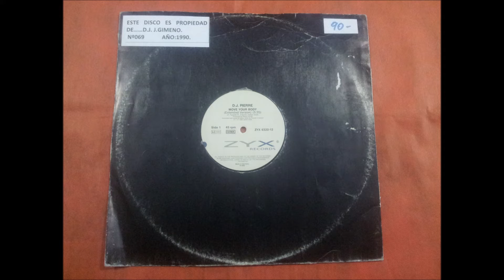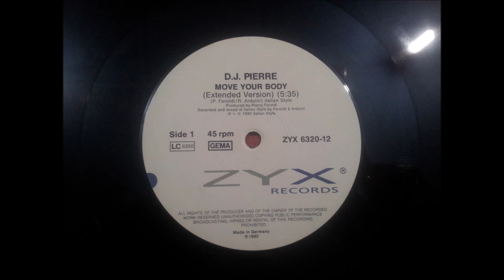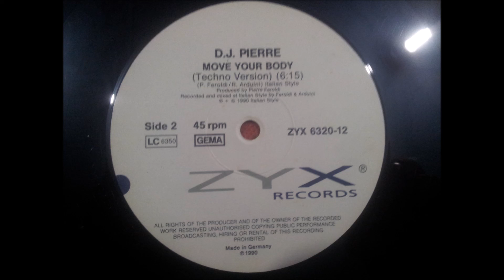D.J. PIERRE.(MOVE YOUR BODY.(EXTENDED VERSION.)(12''.)(1990.)